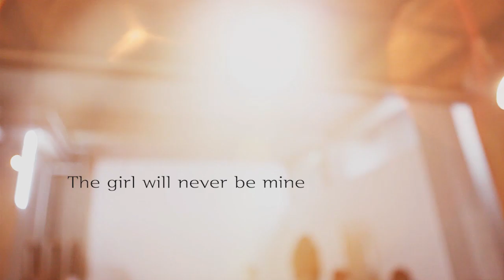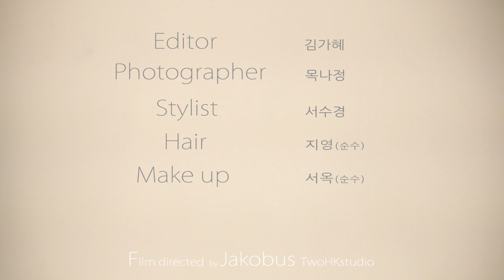[COSMOPOLITAN] 뻔하지 않은 유리_NOV 2013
영화 노브레싱에서 이종석과 서인국의 사랑을 한 몸에 받는 '정은'은 여자들이 질색하는 첫사랑 캐릭터와는 거리가 멀다. 툭하면 남자의 뒤통수를 때리고, 자신을 좋아하는 남자 앞에서 사정없이 닭발을 뜯는 그녀는 남자를 헷갈리게 하는 일도, 미안하다며 눈물 짓는 일도 없으니까.